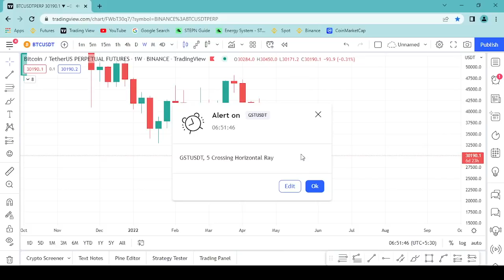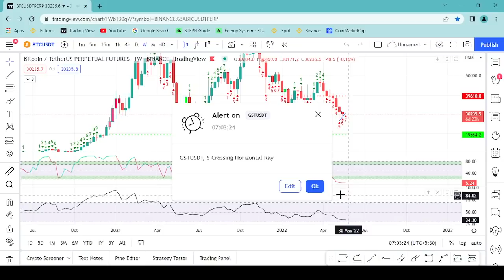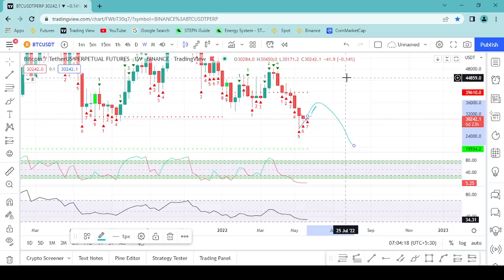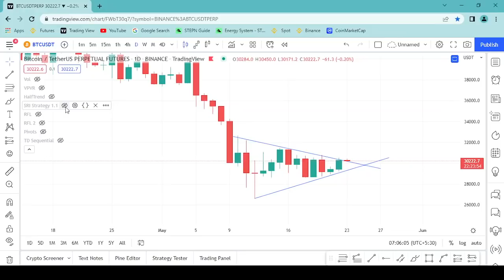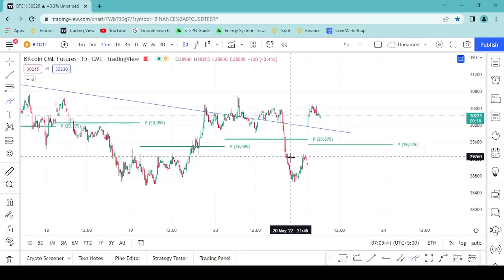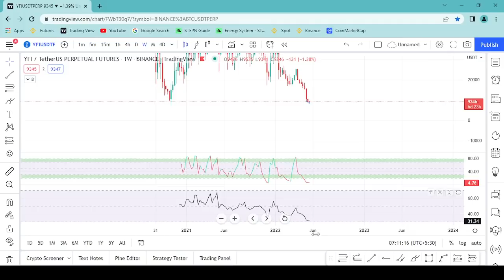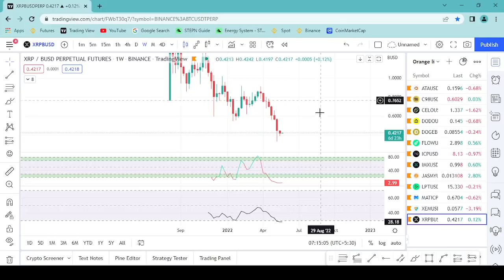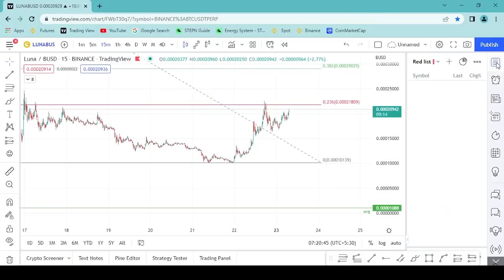Is this the time to buy Crypto? - Bitcoin will breakout soon - Sinhala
මේ ක්‍රිප්ටො බයි කරන්න සුදුසු වෙලාව ද? බිට්කොයින් ඉතාම ඉක්මණින් බ්‍රේක්අවුට් විය හැකියි. -